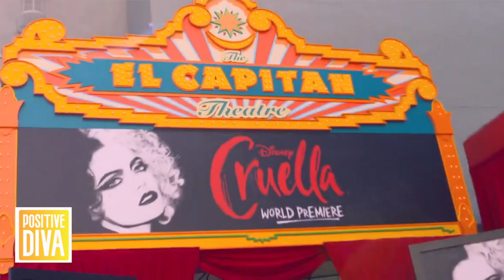Premiere Mundial de Cruella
Directamente desde Hollywood  se celebró la premiere mundial de CRUELLA, la ciudad de Los ángeles se vistió de gala para recibir a Emma Stone, Kirby Howell-Baptiste y el director Craig Gillespie, junto a los invitados más VIP para un estreno esperado este mayo en las salas de cine del  El Capitan Theatre en Hollywood. Sin embargo, la gala no pudo contar con la presencia de los fans producto de la pandemia, lo que hizo de la premiere una gala íntima y discreta.
Este estreno mundial será transmitido para todos los fans, ya que pueden disfrutar de forma simultánea esta premiere en las salas de cine o directamente desde el sofá de tu casa, a través de las plataformas de streaming Disney plus. Este 28 de Mayo.
CRUELLA SINOPSIS
La ganadora del Oscar® Emma Stone (La La Land) protagoniza CRUELLA de Disney, un nuevo largometraje de acción real que retrata los primeros días rebeldes de una de las villanas más notorias del cine y de la moda, la legendaria Cruella de Vil. Ambientada en los años 70 en Londres y en medio de la revolución del punk rock, CRUELLA sigue a una joven estafadora llamada Estella, una chica inteligente y creativa decidida a hacerse un lugar en la moda con sus diseños de ropa. Cuando se hace amiga de un par de jóvenes ladrones que aprecian su apetito por las travesuras, juntos logran construir una vida en las calles de Londres. Un día, el talento de Estella llama la atención de La Baronesa von Hellman, la aterradoramente elegante y sofisticada leyenda de la moda interpretada por la dos veces ganadora del Oscar® Emma Thompson (La mansión Howard, Sensatez y Sentimiento). Pero su relación pone en marcha un curso de eventos y revelaciones que harán que Estella abrace su lado perverso y se convierta en la disonante, vanguardista y ávida de venganza Cruella.